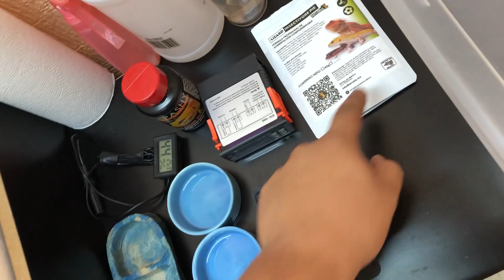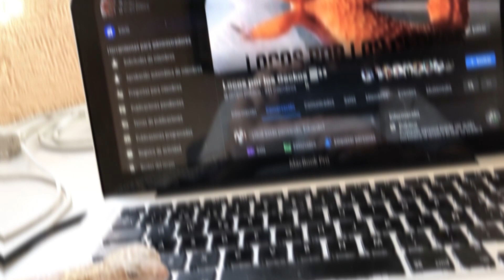Como cuidar un gecko leopardo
Que tal, en este segundo video les quiero mostrar los cuidados básicos que necesita cualquier Gecko Leopardo, donde SI son los cuidados adecuados que debemos brindarles a nuestros animalitos, en el video anterior se muestra lo que NO tenemos que hacer!
Atrévete a lo impensable y que esperas para tener tu primer Gecko!

→ Grupo de Facebook sobre Geckos

→ Edición de fotos y video